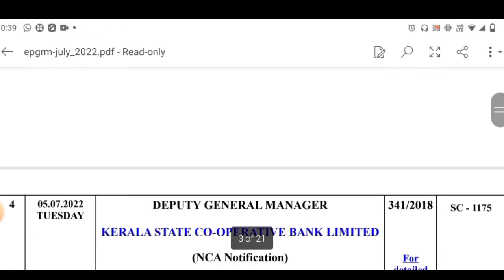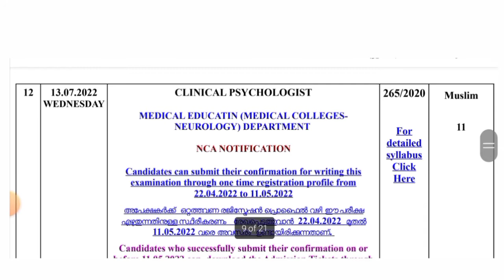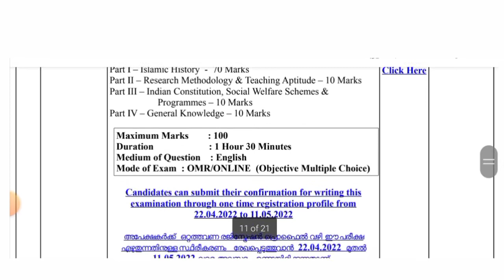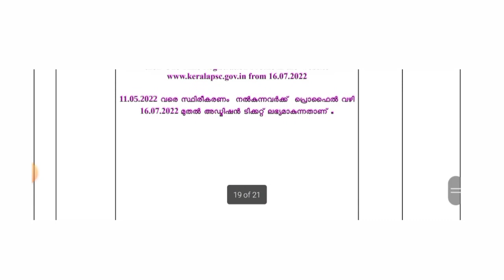KERALA PSC - EXAM CALENDAR - 2022 JULY#keralapsc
The exam calendar (2022 July) for the kerala psc is presented here.